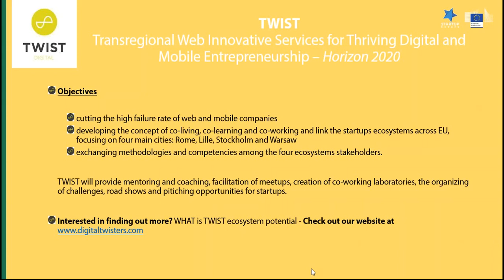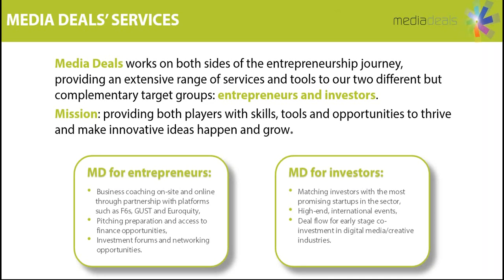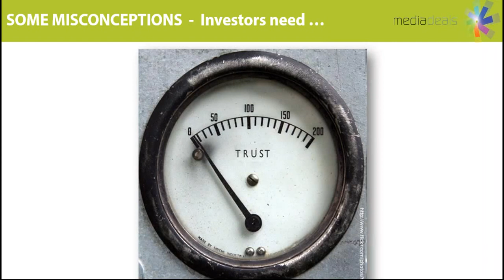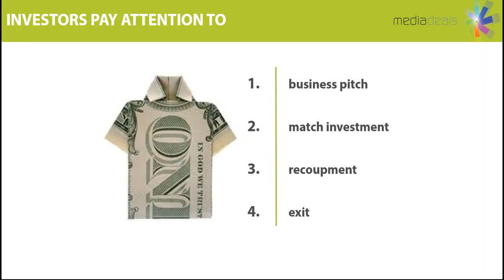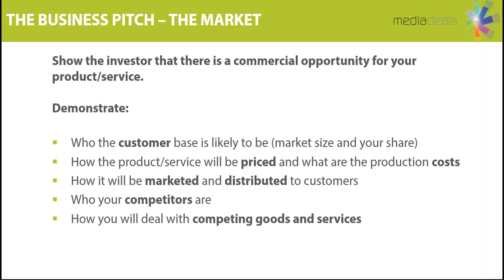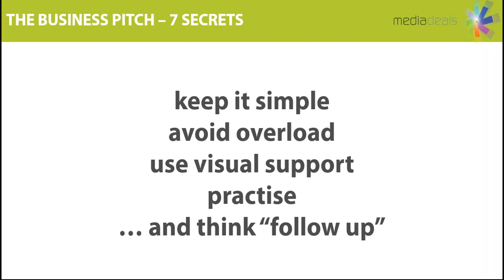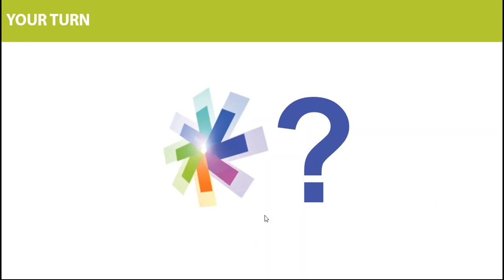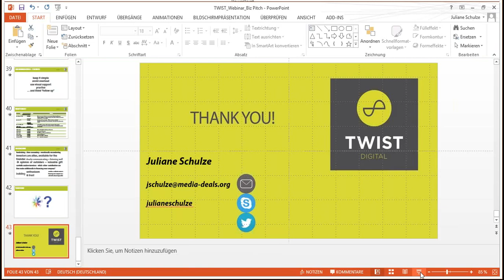STARTUP EUROPE: Less Is More – The Art Of The Business Pitch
Less Is More – The Art Of The Business Pitch

How to prepare a compelling business presentation – Webinar 1